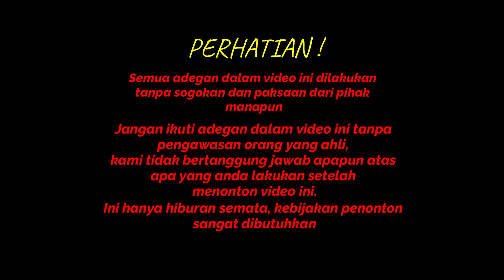Bongkar Denso kompressor Ac Kijang Twin cam 10pa15a c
Komponen vital dari system Ac mobil salah satunya adalah kompressor, selain berfungsi sebagai pompa sirkulasi juga sebagai perubah tekanan Refrigerant/freon dari rendah menjadi tinggi. Baik dan buruknya system Ac serta kenyamanan berkendara tergantung pada alat ini. komponen apakah yang ada didalam kompressor AC type swash plate ini. mari kita simak..check it out